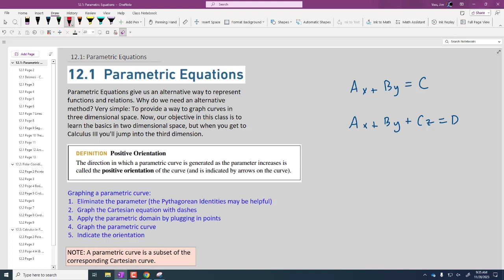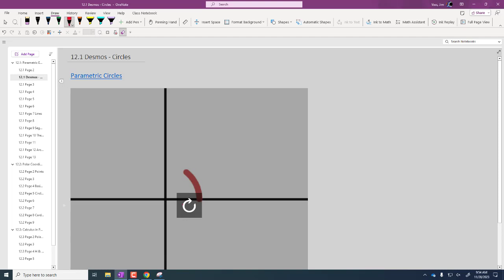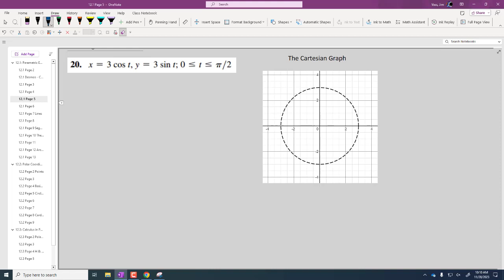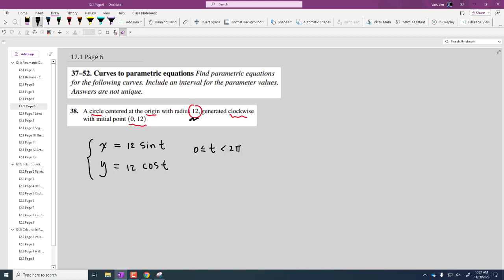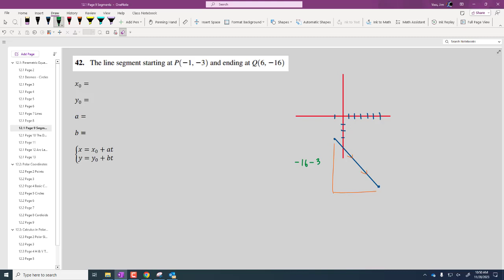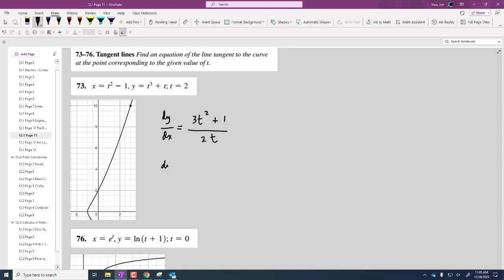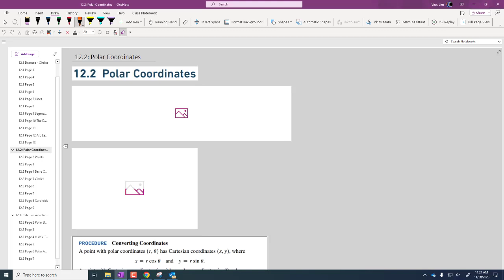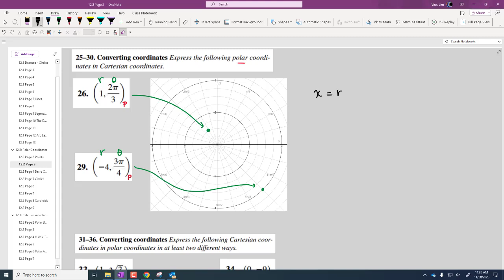MAT 2420 Lecture 23